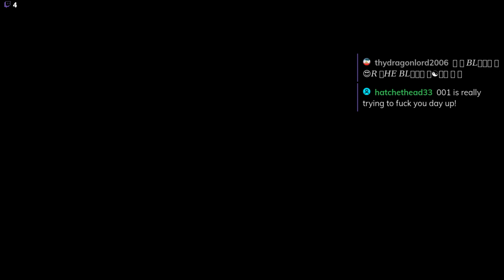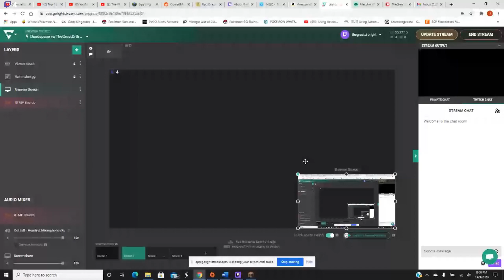SCP Hardcore Minecraft Livestream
This is when I was stupid and kept going in the area where a dangerous SCP is.